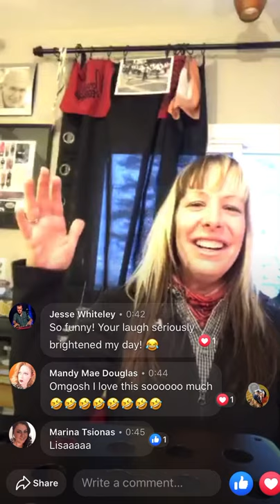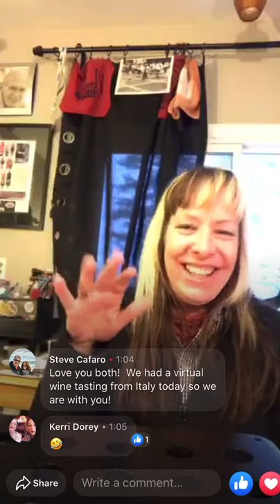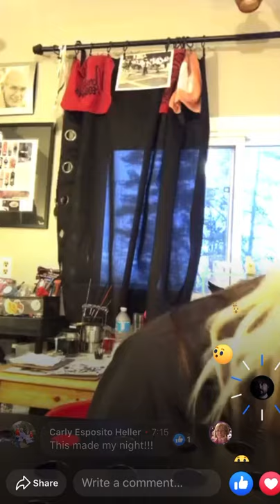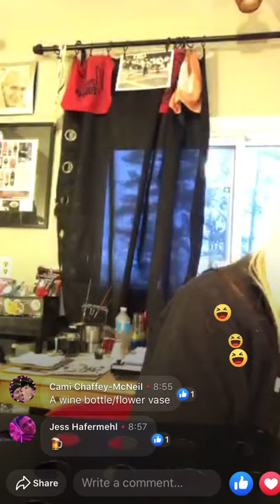Drunk artist teaches how to draw a beer mug - Try not to laugh while watching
Sip and Sketch Drunk Edition - Beer Mug - Sound on, the laugh is contagious and the drawing is ridiculous.